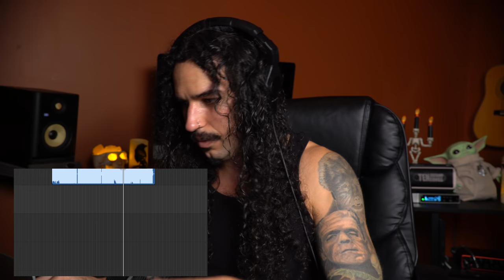They said these 10 Metal Songs are IMPOSSIBLE to sing